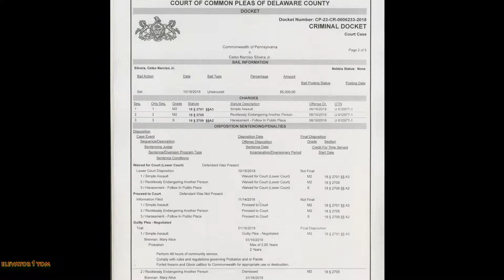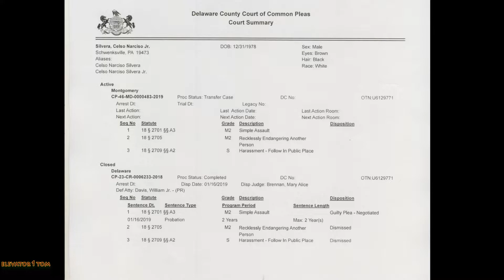Worst Drivers of the East Coast 3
Filmed from 1/24/2018 to 4/11/2019 (videos 49-81).